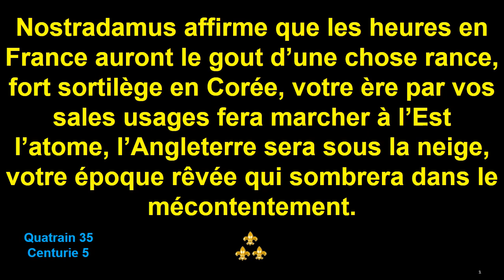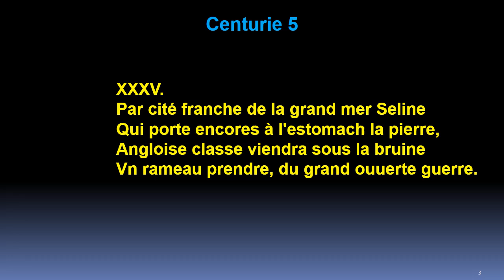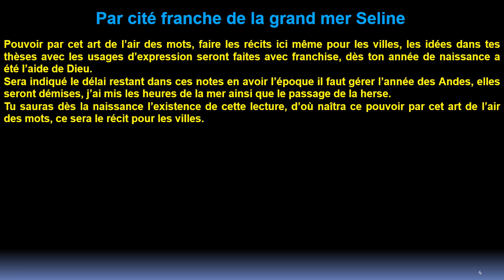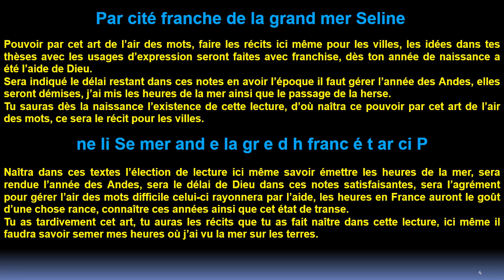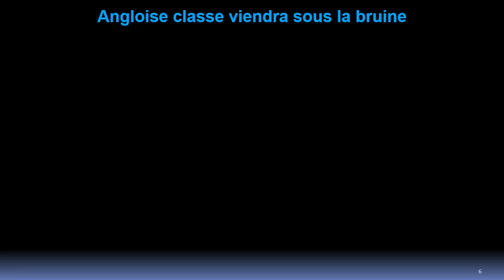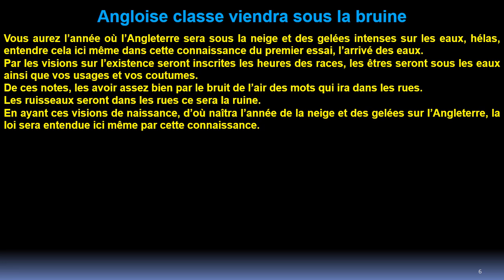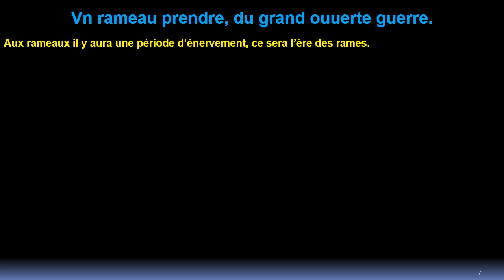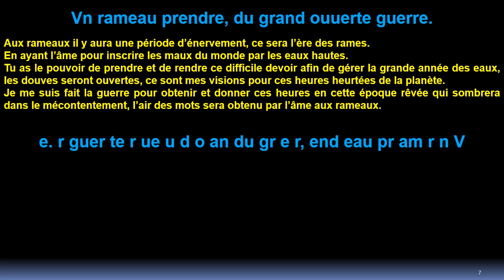Quatrain 35 Centurie 5